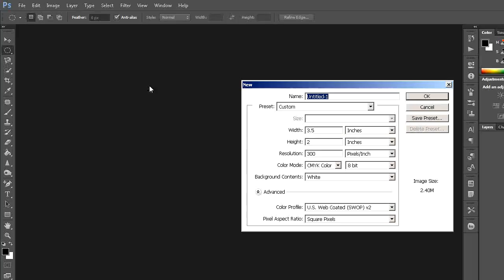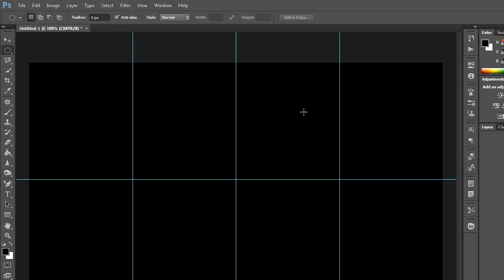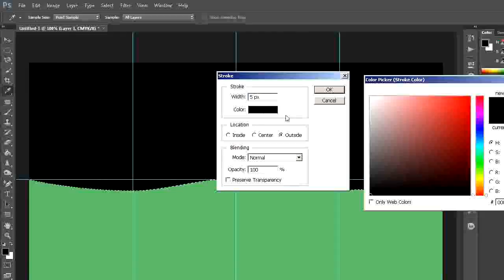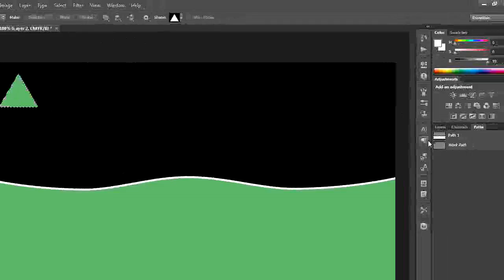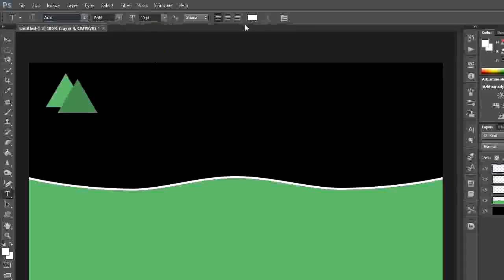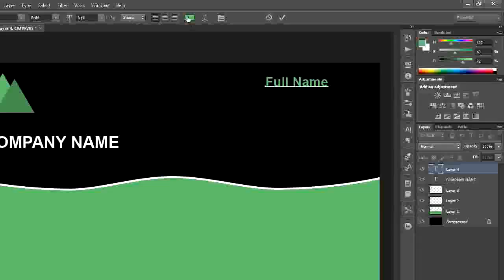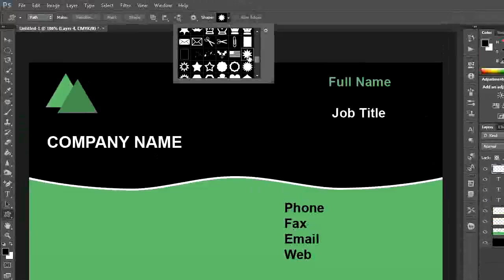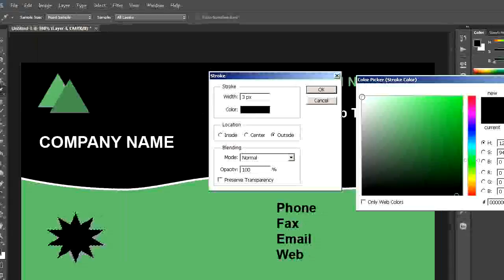How to create a Business Card in Photoshop ( in Tamil with ESubs )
In this tutorial you will learn how to create a Business Card using Photoshop - Photoshop tutorial for beginners